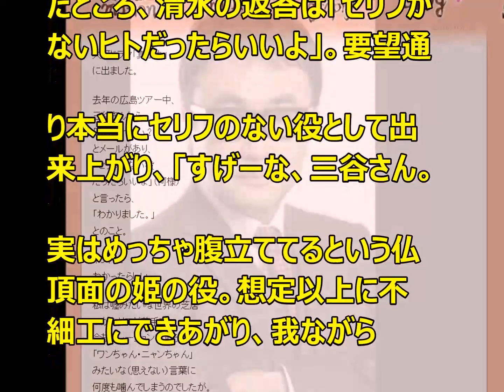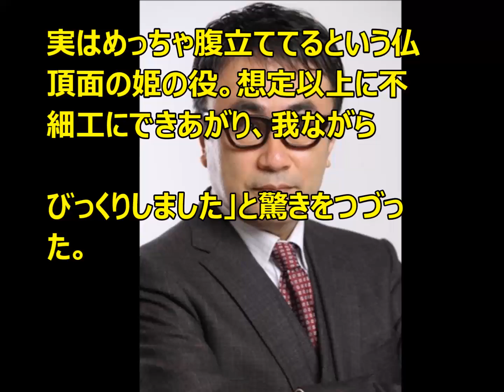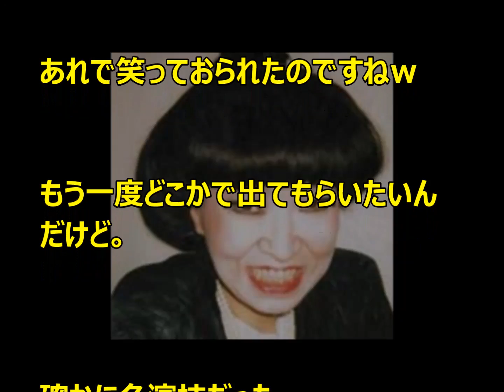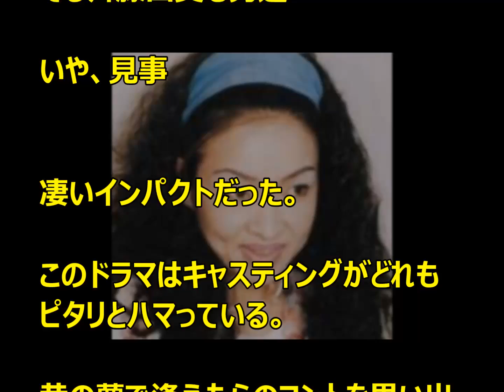【怪演】【真田丸 清水ミチコ】真田丸ほぼセリフなし仏頂面貫く 清水ミチコ２分半で強烈印象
「真田丸」でほぼセリフなし
仏頂面貫く 清水ミチコ
２分半で強烈印象

タレントの清水ミチコ（５６）が、１日に放送されたＮＨＫ大河ドラマ「真田丸」（日曜後８・００）第１７回に豊臣秀吉の妹・旭姫として出演。

約２分半の登場ながら、強烈なインパクトを残した。清水が演じた旭姫は、秀吉によって無理やり夫と離縁させられ、４４歳の時に徳川家康に正室として迎えられた人物。

セリフはないに等しかったが、怒りを秘めた仏頂面、その表情で視聴者の心をつかんだ。

〇安心安全国内暗号通貨取引所
☆BitFLyer(ビットフライヤー)

【関連動画】

【こっそりと】【SMAP中居】香取とプライベートでチャーハン振る舞う   また熊本訪問

【最新チャットアプリ】
Wowapp（ワウアップ）の登録・使い方ブログ

真田丸 動画
真田丸 キャスト
真田丸 ネタバレ
真田丸 視聴率
真田丸 感想
真田丸 17話
真田丸 出雲阿国
真田丸 あらすじ
真田丸 再放送
真田丸 清水ミチコ

【引用】